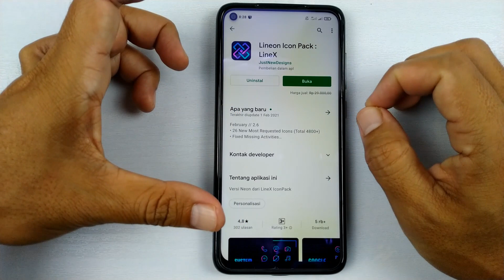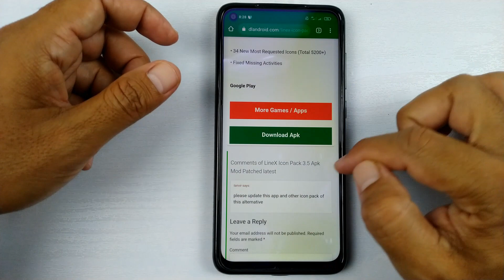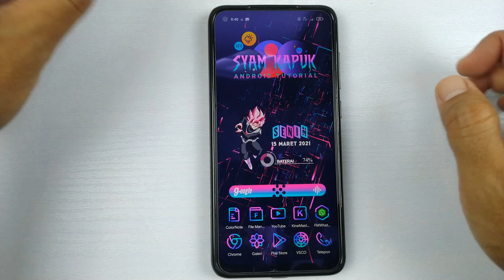Cara Mengganti Icon Aplikasi Menggunakan Lineon Icone Pack Secara Gratis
Hai semuanya, pada video kali ini saya akan berbagi tutorial yaitu cara mengganti icon pack di hp android mengunakan Lineon pack.

Video ini merupakan video lanjutan dari video sebelumnya yang berjudul cara merubah tampilan android menjadi ala RGB,Di situ banyak yang menanyakan tentang aplikasi Lineon pack yang ternyata berbayar.

Nah buat kalian yang ingin mendownload aplikasi ini,saya sarankan silahkan mendownloadnya langsung di google playstore dengan melakukan pembelian,namun jika kalian ingin mendapatkannya secara gratis,silahkan kalian download saja pada link yang ada di deskripsi video saya ini.

Buat kalian yang memerlukan tutorial lengkap untuk mengganti icon pack dan home screen silahkan simak videonya disini

Terimakasih